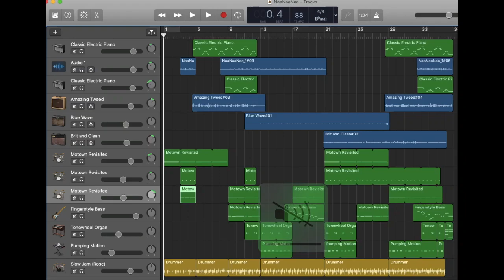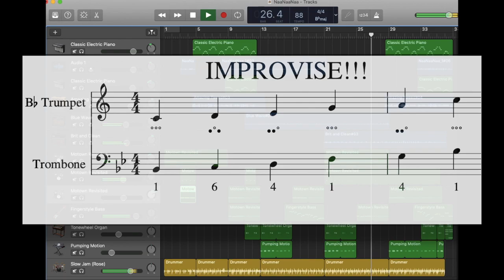NaaNaaNaa - Cory Henry - beginning band arrangement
MVE Brass Band practice track